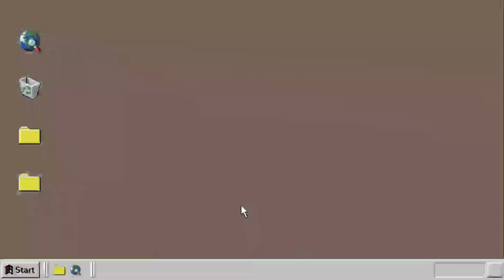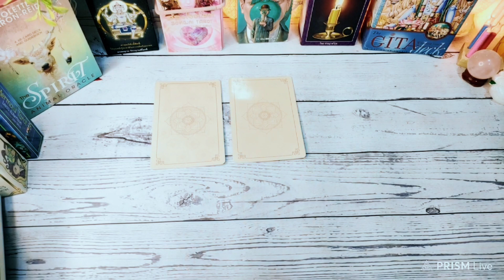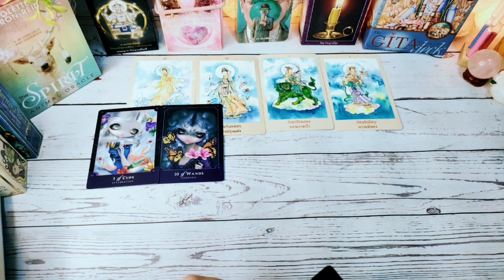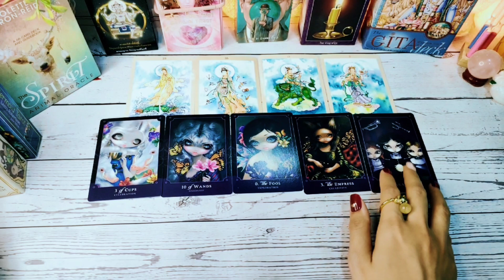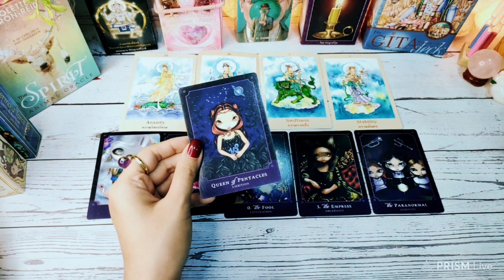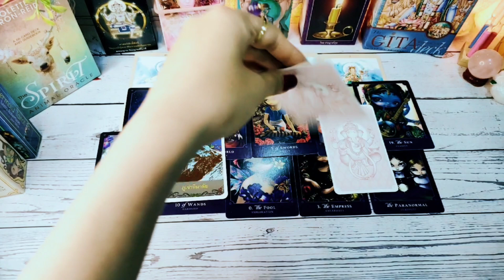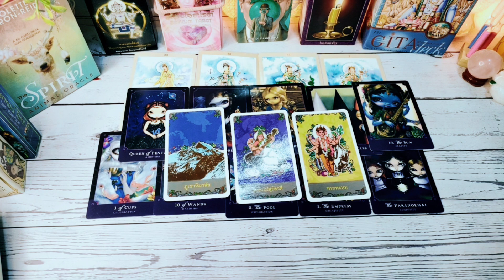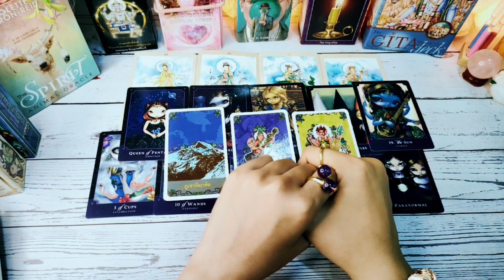Random ✨🦋การเปลี่ยนแปลงที่กำลังจะเกิดขึ้นกับคุณในเร็วๆนี้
ดูดวงดูดวงส่วนตัวค่าครูไม่จำกัดคะ***
1.สนับสนุนแชแนล หรือ ให้ทิปค่าขนมค่าน้ำชา ค่ากาแฟ ค่าไพ่ ดูดวงได้ที่ 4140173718 ธ.กรุงไทย ทักมาถามบัญชีได้ที่ Line ว่าอยากให้ทิปใบเตยยินดีนะคะ ^^แฮร่ๆ
ID: baitoeykanjana2324
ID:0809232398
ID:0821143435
3. แลกเปลี่ยนพลังงานคำทำนาย ส่วนตัว ดูดวงส่วนตัวค่าครูไม่จำกัด รีวิวสินค้า สอบถามราคาน้องแหวนโชคดี ตะกรุดพระพิฆเนศ ตะกรุดท้าวเวสสุวรรณ
ดูดวงส่วนตัว